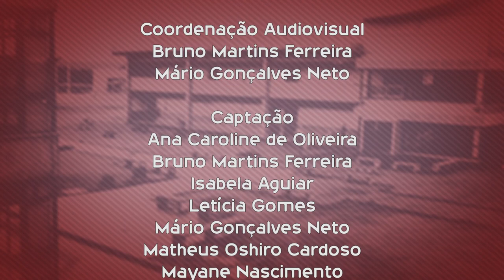Que curso eu faço? - Ciência da Computação - UFSCar Sorocaba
Tipo: Bacharelado
Duração: 9 semestres
Modalidade: Presencial
Turno: Integral - Matutino e Vespertino
Vagas: 60
Carga Horária: 3255 horas